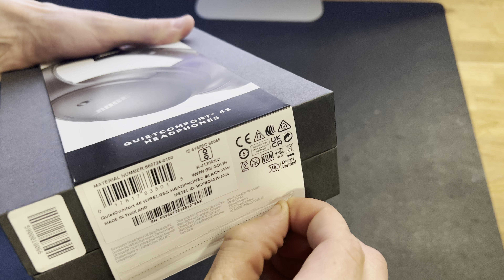Bose Quietcomfort 45 (QC45) Unboxing